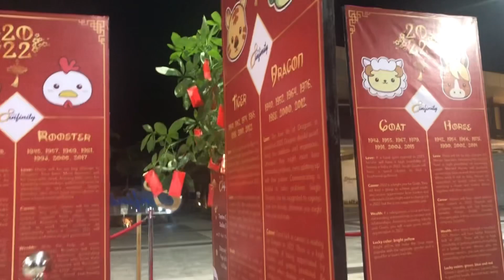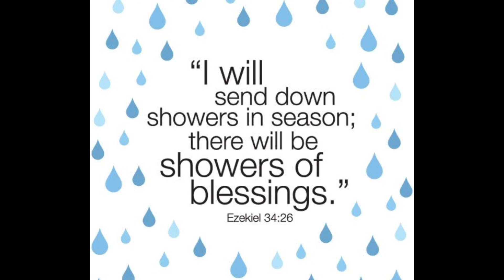UNLI | Aaron Wong